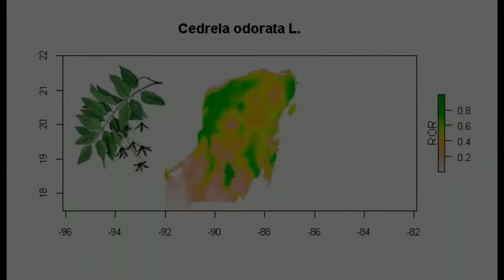Cedro Cedrela odorata